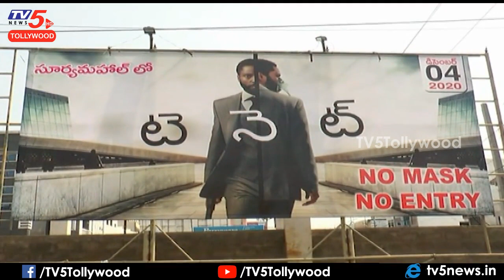Cinema Theatres Reopen After Lockdown | Telugu Movies 2020 | Srikakulam | TV5 Tollywood